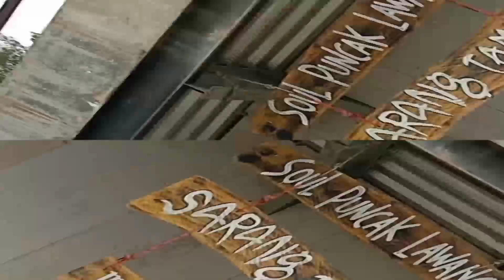Negeri yang dijuluki, Negeri di Atas Awan!! Puncak Lawang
puncak Lawang Sumatera Barat berlokasi di kecamatan matur, kabupaten Agam (bukittinggi), provinsi Sumatera barat. puncak Lawang disebut juga negeri di atas awan. kita bisa melihat pemandangan danau Maninjau dari atas puncak. menginap di resort menikmati pengalaman pemandangan yang menakjubkan. apalagi saat berkabut tebal. dari kota Bukittinggi (pusat jam gadang) membutuhkan waktu 30-40 menit). lokasi map nya, gunakan kata kunci 'puncak lawang' maka kalian akan diarahkan ke tempat ini, lokasi terdekatnya melewati jalan ngarai Sianok.
pengambilan video: Juli 2021